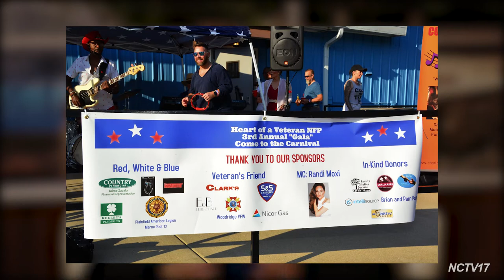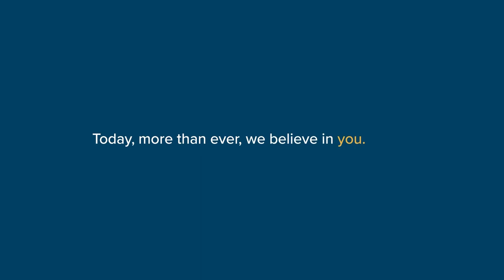Spotlight on BrightSide Theatre, Heart of a Veteran, and Basic Dignities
On this episode of NCTV17's Spotlight, guest host Liz Spencer is joined by:
1. Julie Ann Kornak and Jeff Cass from BrightSide Theatre
2. Jordan Holwell from Heart of a Veteran
3. Patricia Fragen from Basic Dignities